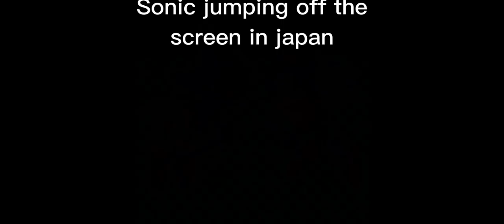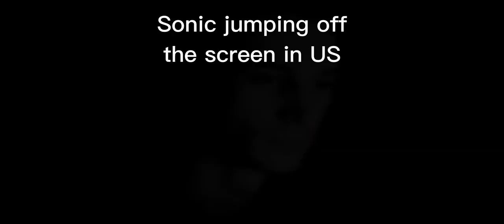Sonic Cd music in japan vs Sonic Cd music in US